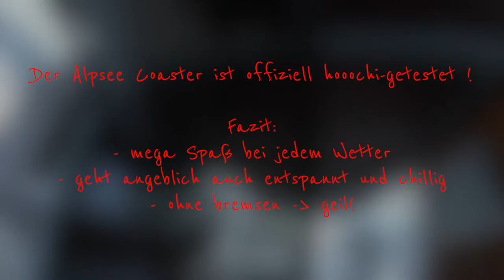Rodeln im Winter